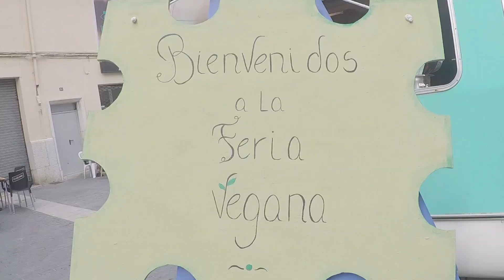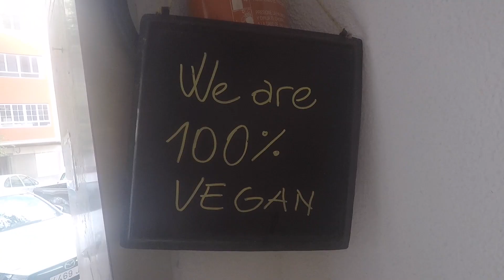【ヴィーガンホテル】に泊まってみた！Staying at a vegan hotel in Mallorca!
マヨルカ島にあるヴィーガンのホテルをご紹介します😄オーナーさんの様々な思いがつまった素敵なホテル💚かわいい動物と一緒においしいヴィーガン料理を楽しめる、まさにパラダイス🐷　Introducing Villa Vegana in Mallorca, a little paradise on Earth created by its inspiring owners, where you can have out of this world vegan food in the company of cute animals 🐶ヴィーガン　ビーガン